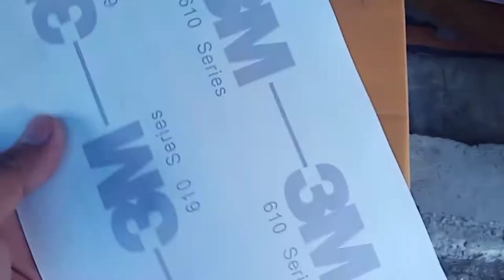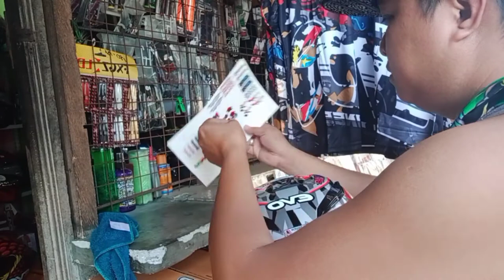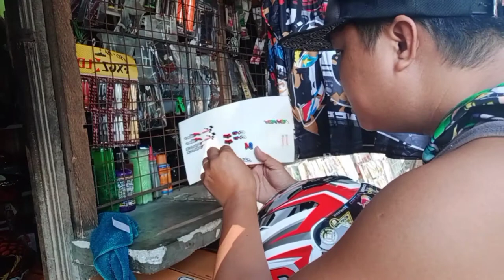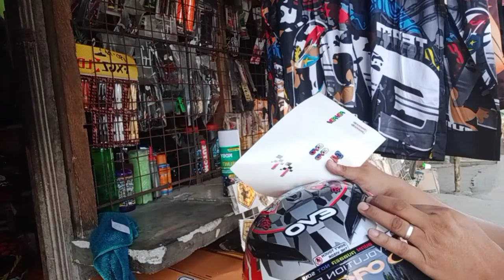paano mag kabit ng sticker s helmet visor